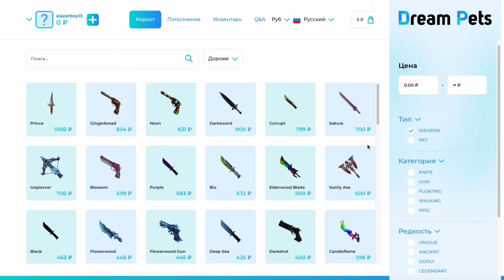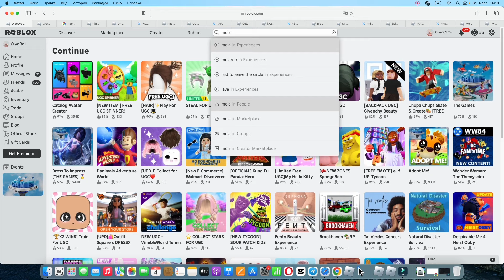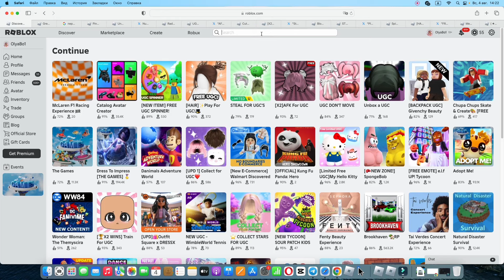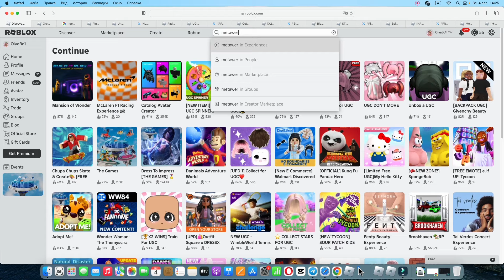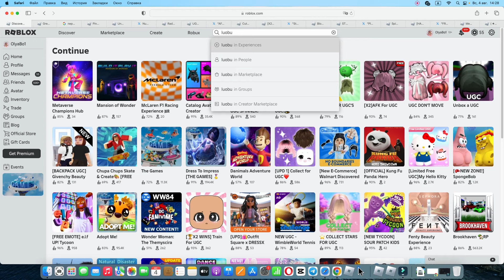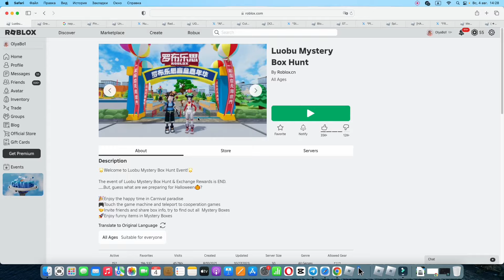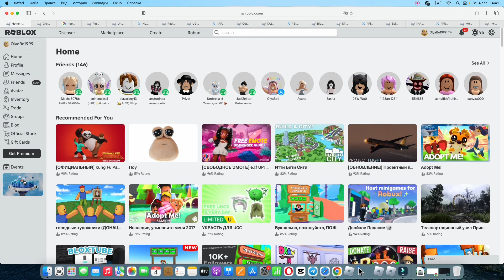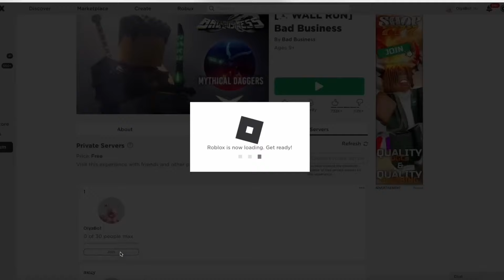ТУТОРИАЛ НА ВСЕ ЗЕЛЕНЫЕ ВЕЩИ В РОБЛОКС! (НЕ ЛИМИТКИ)💚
В этом видео я продолжаю рубрику бесплатные вещи по цветам! На очереди зеленый цвет! пишите в комментариях какой цвет следующий!